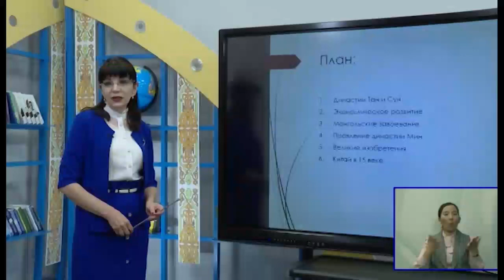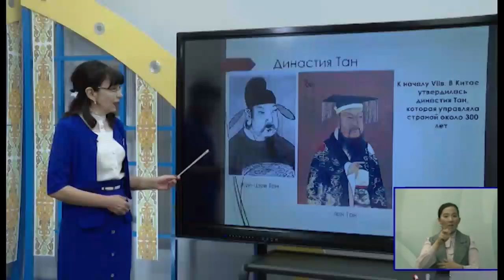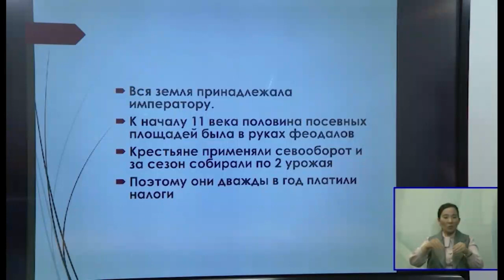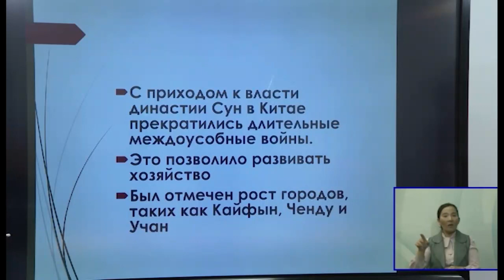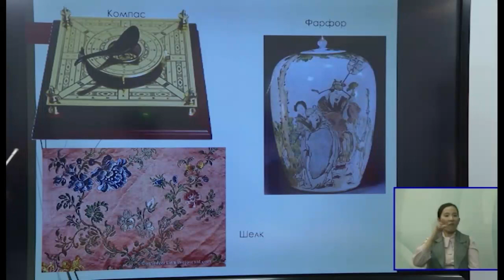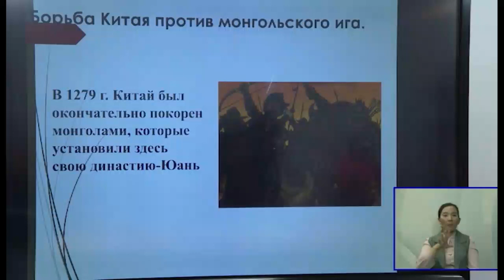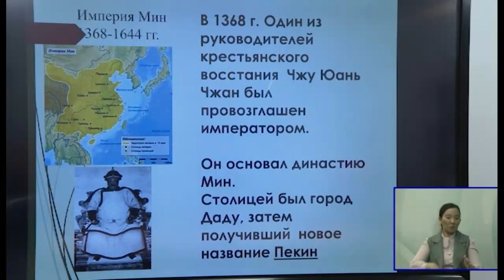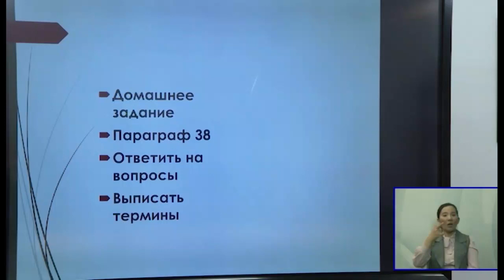7-класс. Урок мировой истории. 31.03.2020 г.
Видеоуроки. 7-класс. Урок мировой истории. 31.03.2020 г.